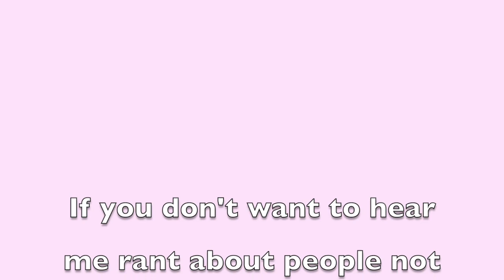Types of Mask Wearers: Rant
I normally don't go on about world events or political stuff just because I want my channel to be a happy space, but sometimes I just have to rant. It is just crazy how many people are wearing masks wrong if wearing them at all. It is just such a pet peeve and I just had to express this in some form. Even though this is a serious topic maybe we can find some light in it and laugh because I don't think people will change their behavior anyway. I hope to resume my normal content ASAP but just wanted to vent. Also it is my first attempt at editing with Final Cut Pro, I downloaded a trial of it so if the editing is a little wonky be kind, thanks.